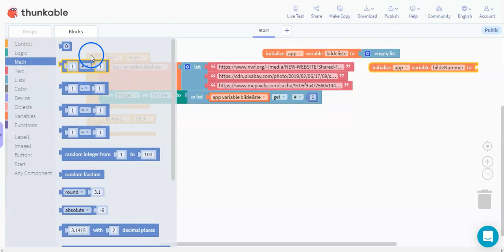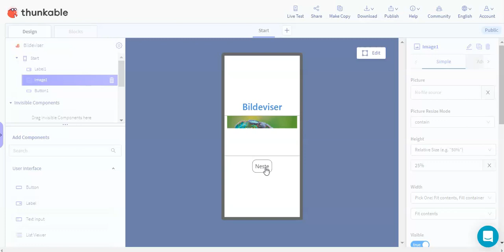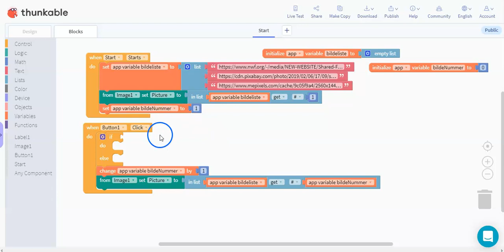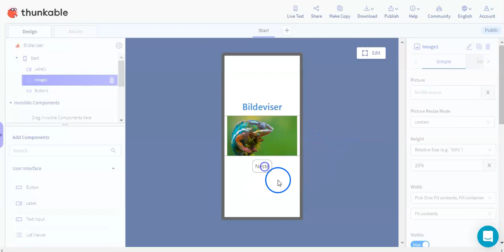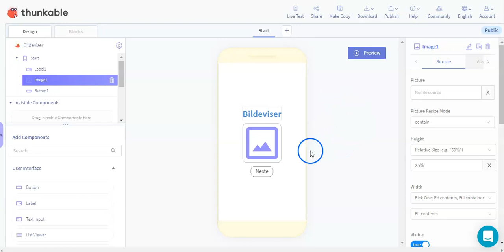05 Neste-knappen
Programmere hvordan neste-knappen skal virke